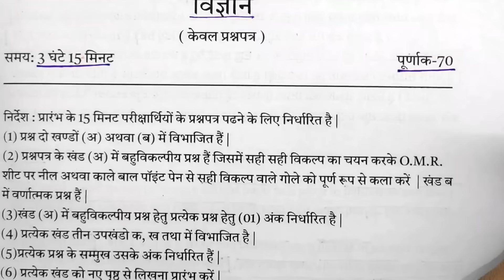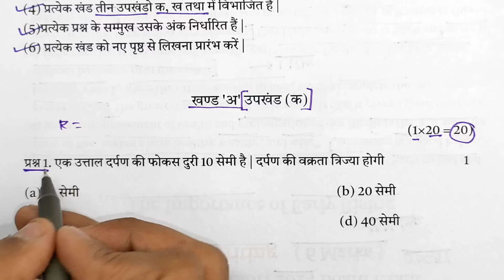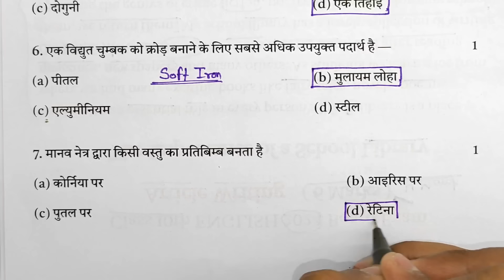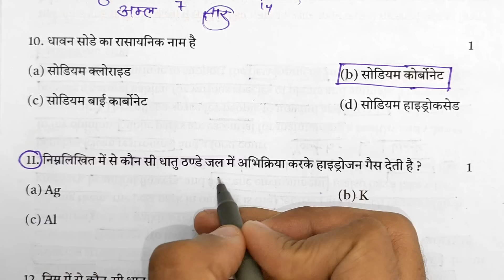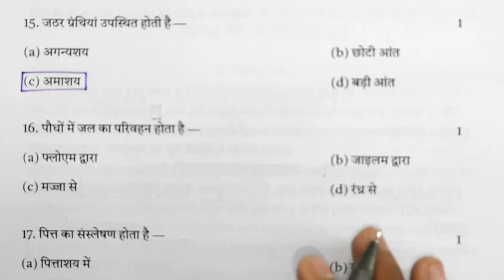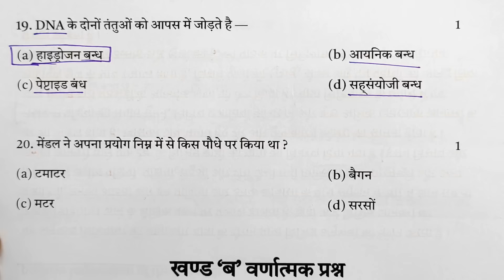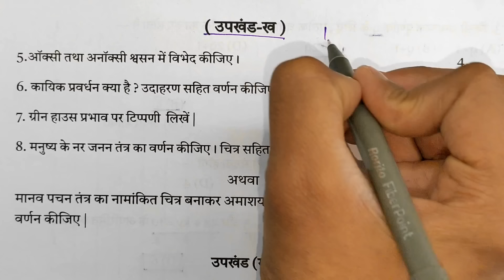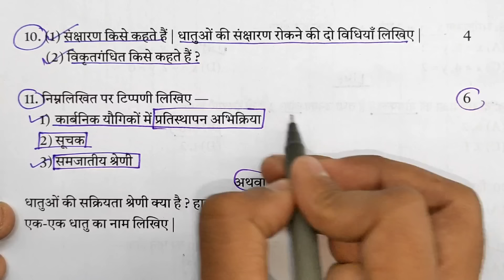कक्षा 10 विज्ञान का माॅडल पेपर 2024 यूपी बोर्ड परिक्षा,/ Class 10 Science Model Paper 2024